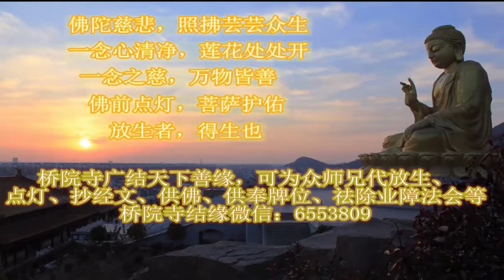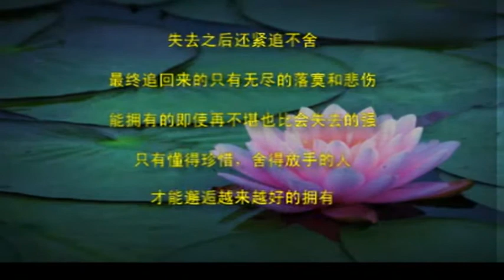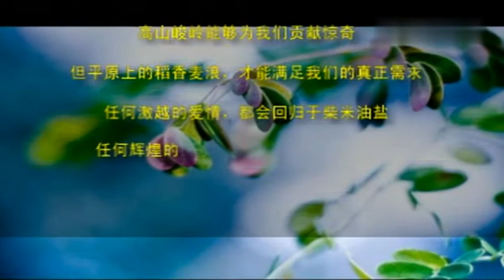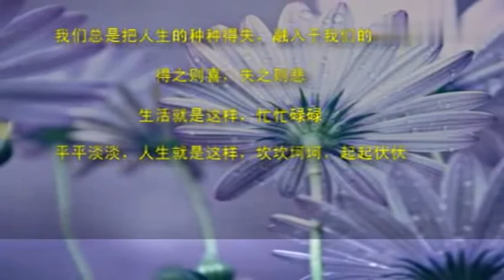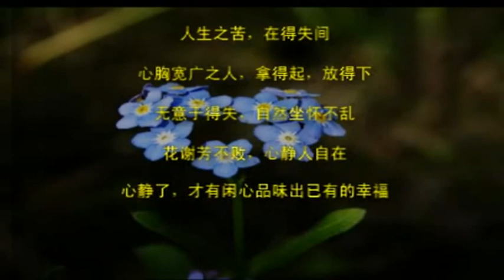一首很好听的佛乐，愿闻者净化心灵，放下烦恼，吉祥如意！